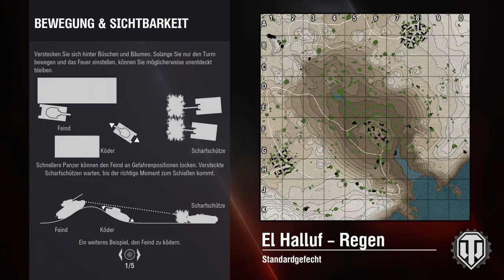World of Tanks PS4 - Oluja1973: GuP on El Halluf - 4 Kills